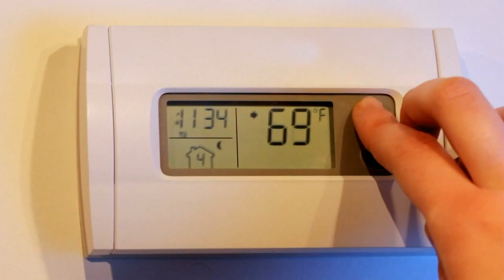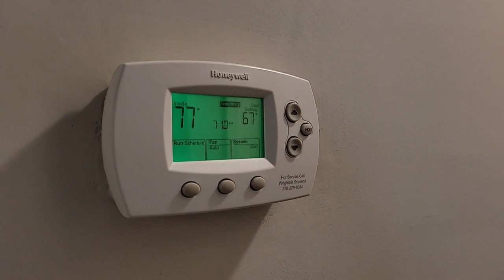Missouri Spire customers can expect gas bills to increase again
The Jan. 19 rate hike is the second one for Missouri Spire customers in less than a month.